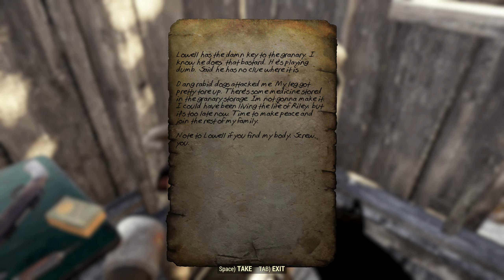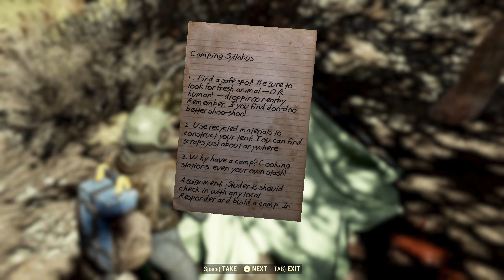5.BÖLÜM GÖREV HARİÇ HERŞEYİ YAPMAK Fallout 76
Fallout 76